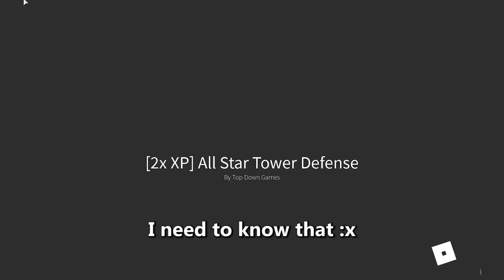Noob To Pro Day 1 - Hello and welcome to All Star Tower Defense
Yooooooo guys. New series on my channel is here 🤯

• How to get 500 robux for free?
2. Like the video
- Your comment must contain your discord, so I can contact you

——Codes 💎
• supertime - 150 Gems
• biggerthanlife1 - 150 Gems
• lesgolesgoyuuh - 150 Gems
• 600klikes - 175 Gems
• updatejune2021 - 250 Gold, 250 Gems, and EXP III